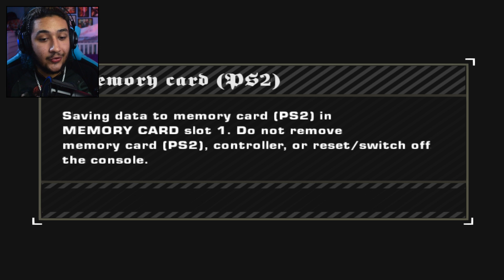O INCRÍVEL NEED FOR SPEED MOST WANTED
✅CUPOM
✅CUPOM